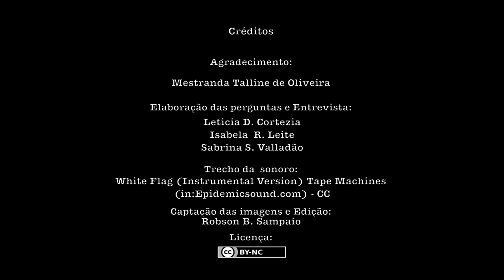Entrevista com a mestranda Talline de Oliveira da PPGE- UFOPA